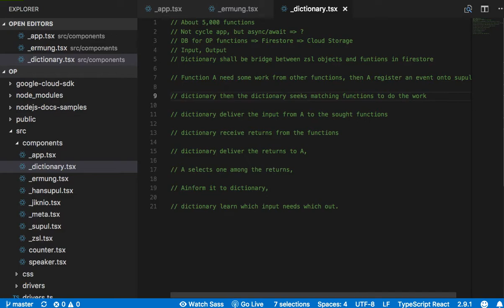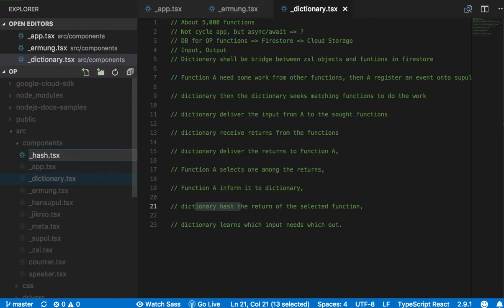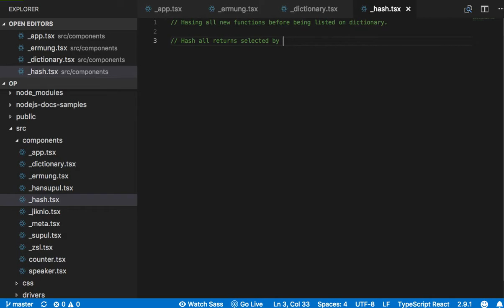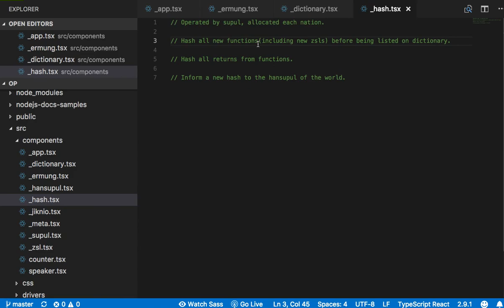[OP-Spaceweb] 10 - 기본 시나리오(2)